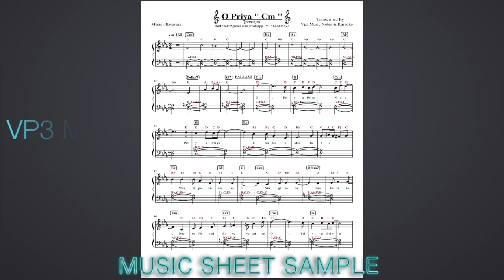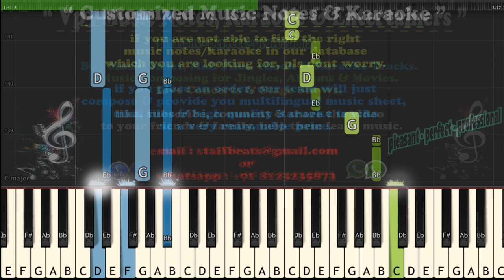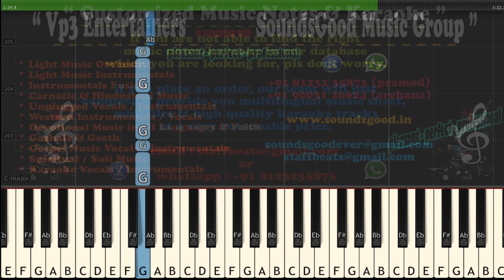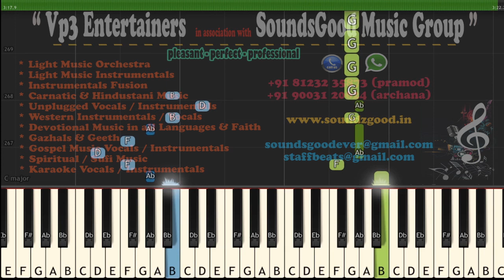O Priya Priya (geethanjali) Piano Notes /Midi Files /Karaoke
Vp3 Music Notes, Karaoke & Entertainers.